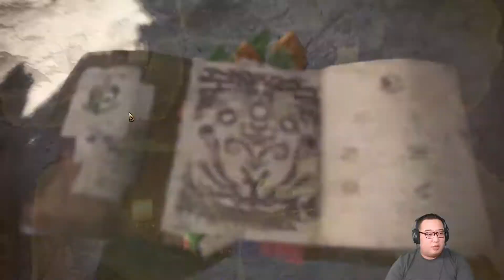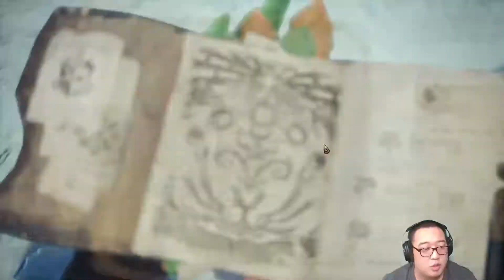몬스터헌터월드_아이스본 #10. 이베르카나_얼려 찌르는레이기에나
20.10.26생방송 플래이 영상입니다.